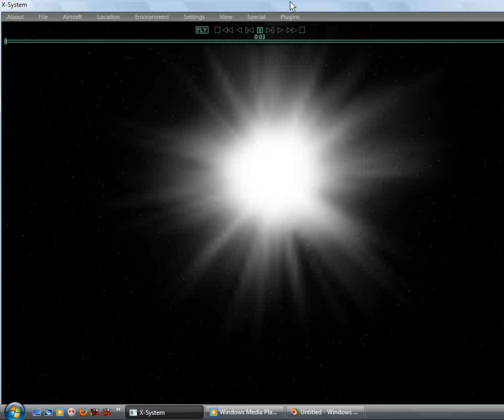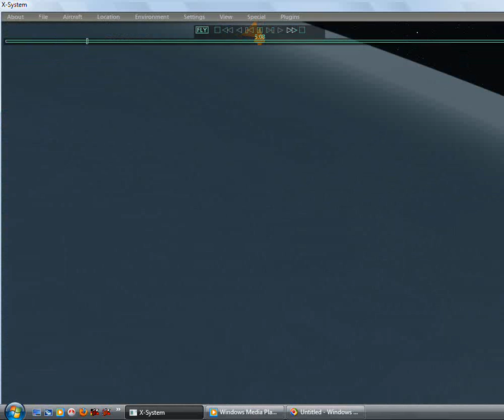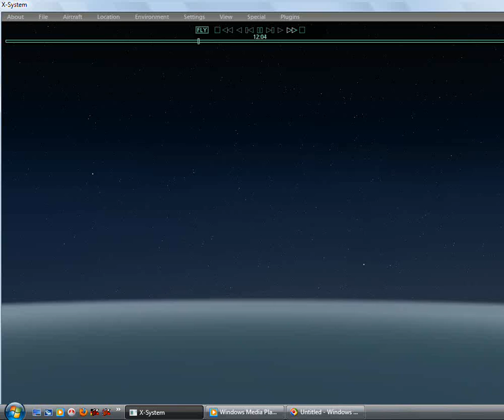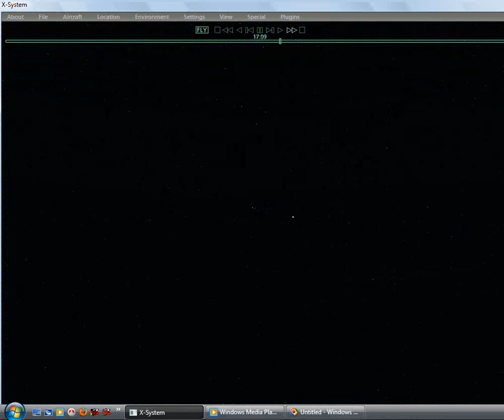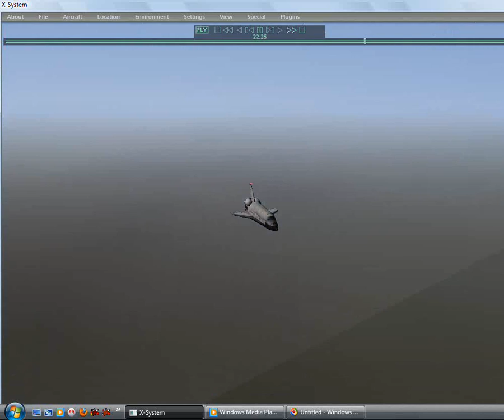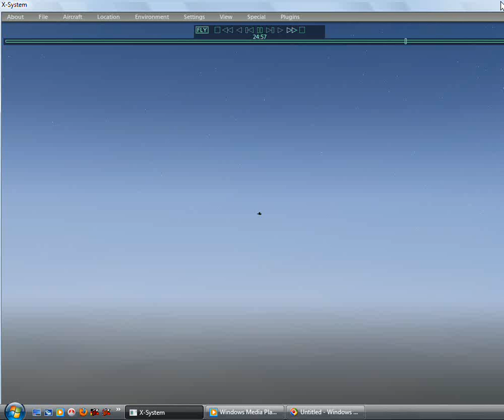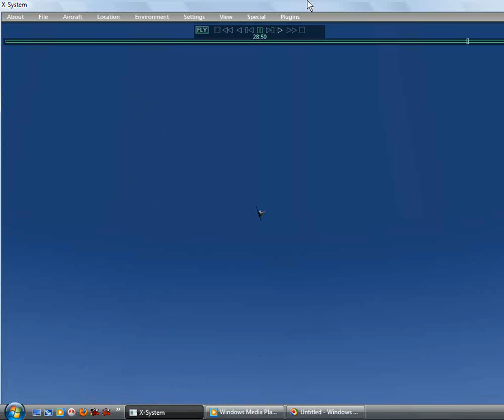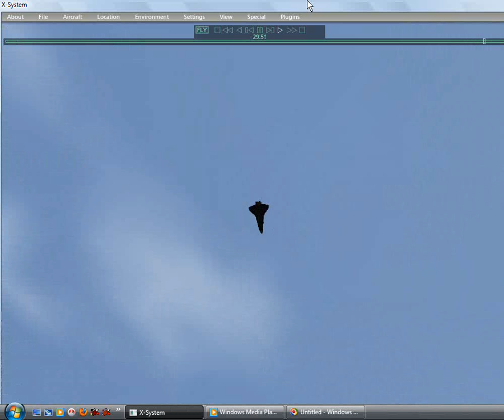Full Re-entry Space Shuttle Discovery in X-Plane 9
Its an extreme challenge in the game!
              atb feat tiff lacey-My Everything